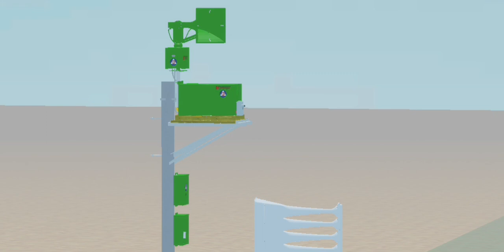Green Thunderbolt 1003 (I may be wrong) short Test #2 (In Thunderbolt County, NC)